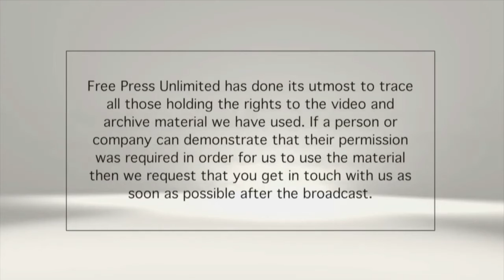Vijesti za djecu - 48. epizoda